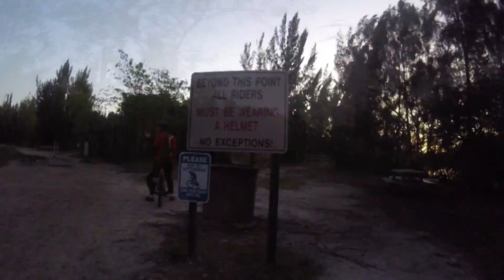Markham MTB RIDE